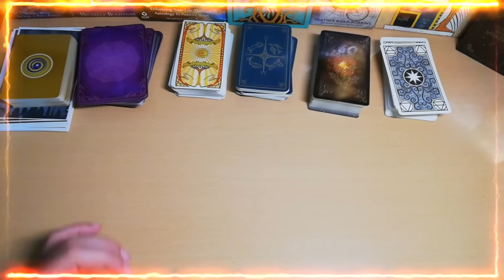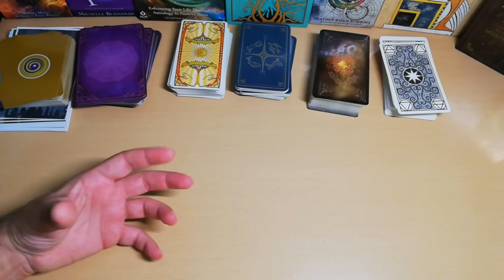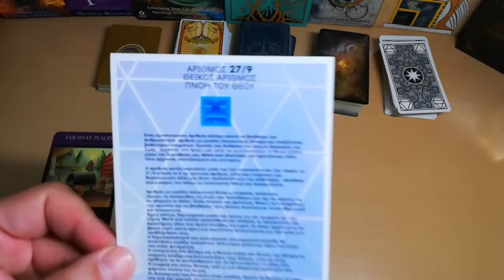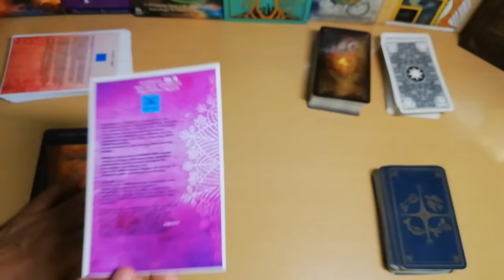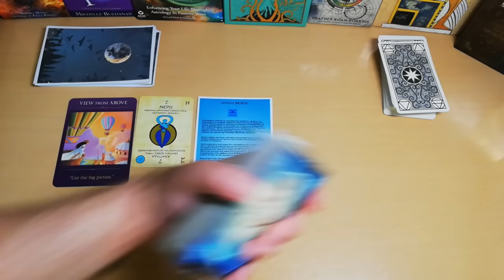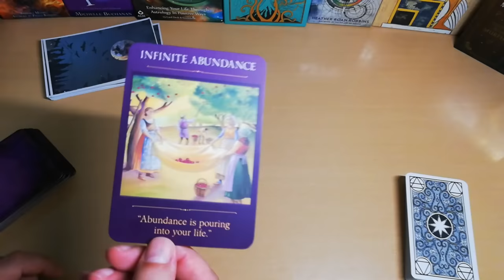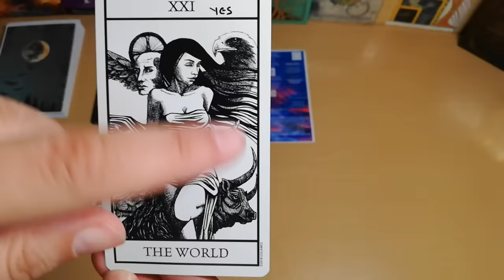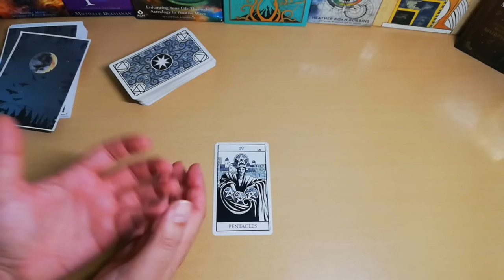🧿ΚΥΚΛΟΙ ΚΛΕΙΝΟΥΝ 🟡ΚΥΚΛΟΙ ΑΝΟΙΓΟΥΝ ΣΤΗ ΖΩΗ ΣΟΥ🟡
Διάλεξε Καρμικό Κύκλο, ποιοί κλείνουν, νέοι ανοίγουν,
"Διάλεξε Καρμικό Κύκλο: Αποκαλύπτοντας τα Μυστικά της Μοίρας"
ΤΟ ΚΑΡΜΙΚΟ ΣΟΥ Κυκλικό ΜΟΝΟΠΑΤΙ: Μυστικά Παρελθόντος και Μέλλοντος
Καρμικοί Κύκλοι και Το Καρμικό σου Μονοπάτι παρελθόν παρόν μέλλον
Πεπρωμένο, μοίρα, Καρμικοί κύκλοι, ΚΛΕΙΝΟΥΝ οριστικά!
Διάλεξε τον ΚΥΚΛΟ για να μάθεις τι Κλείνει οριστικά και ποιός νέος κύκλος Ανοίγει.
Θα μάθεις ποιά χρονική περίοδο αφορά,
Τι αφορά
Τι χρειάζεται να κάνεις!
Ευκαιρείες αλλά και Εμπόδια
Καλώς ήρθατε στο κανάλι ΑΚΑΣ ΤΑΡΩ! Είμαι ο ΑΚΑΣ, Αριθμολόγος, Ερευνητής Αστρολόγος και Αναλυτής Ταρώ. Στο κανάλι μου θα βρείτε αναλύσεις ταρώ, προβλέψεις ζωδίων, και pick-a-card βίντεο.

00:00 ΚΑΡΜΙΚΟΙ ΚΥΚΛΟΙ
11:03 9
12:10 ΜΑΘΕ ΠΕΡΙΣΣΟΤΕΡΑ ΣΤΟ ΣΑΙΤ ΜΟΥ
13:36 ΚΑΡΜΙΚΟΣ ΚΥΚΛΟΣ 1
20:45 ΚΑΡΜΙΚΟΣ ΚΥΚΛΟΣ 2
28:14 ΚΑΡΜΙΚΟΣ ΚΥΚΛΟΣ 3
38:18 ΚΑΡΜΙΚΟΣ ΚΥΚΛΟΣ 4
52:53 ΟΛΟΙ ΟΙ ΚΥΚΛΟΙ ΜΑΖΙ